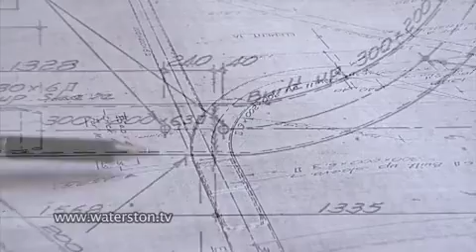Antarctica: Ice World Pioneers (trailer)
Trailer for "Antarctica: Ice World Pioneers", a one hour documentary filmed over five years which tells the epic story ingenuity, perseverance and achievement of the team that conceived and built one of the most advanced science research facilities on the Antarctic continent. Told through the eyes of ordinary people who work in that place we call Antarctica, towards an end that may seem distant, but which adds more to the survival of our planet than many other scientific endeavours on earth. This is the story of Antarctica's modern day pioneers.